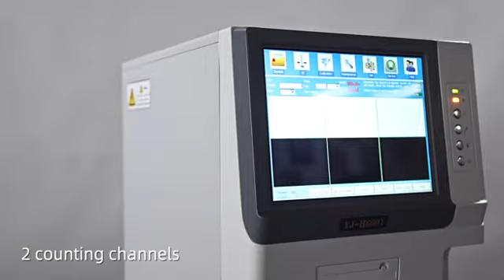YJ-H6001 3-Part Hemataolgy machine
Features:
 3-part blood cell counter
 20 parameters + 3 histograms
 2 counting channels
 Up to 60 samples/hour
 10.4″ large color LCD
 Built-in printer, USB port
 Stable, durable and economical